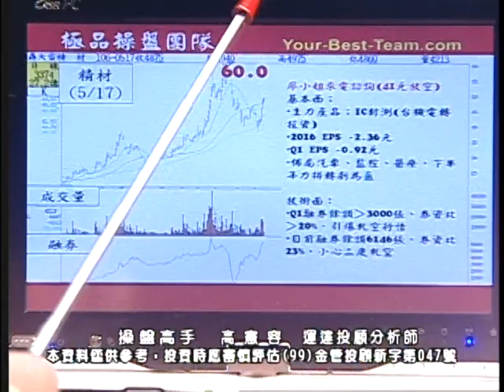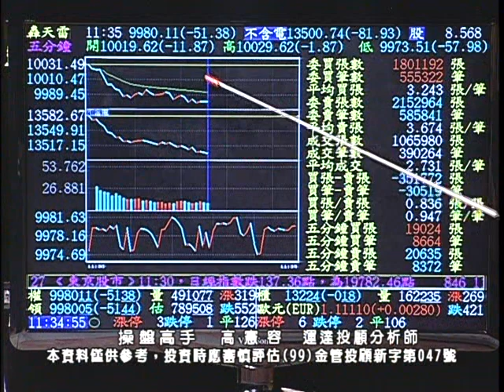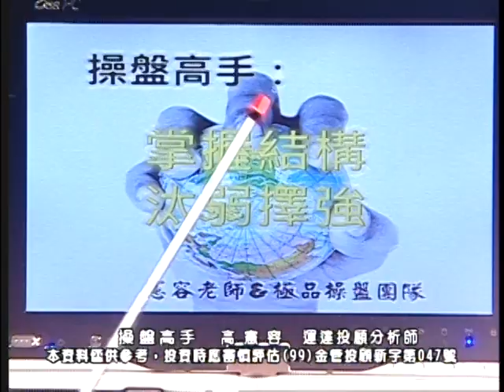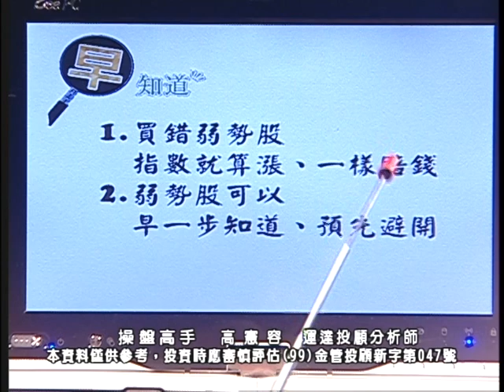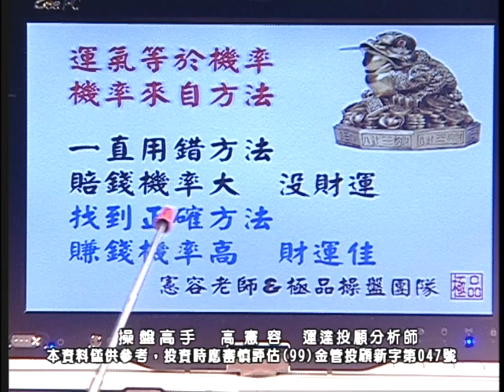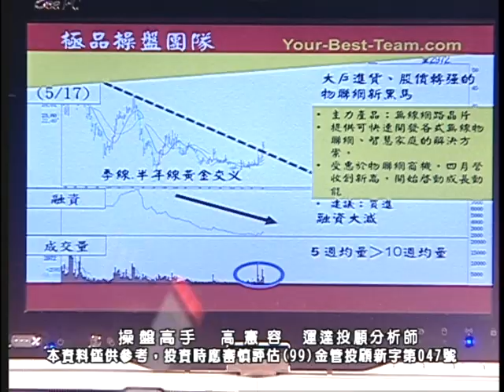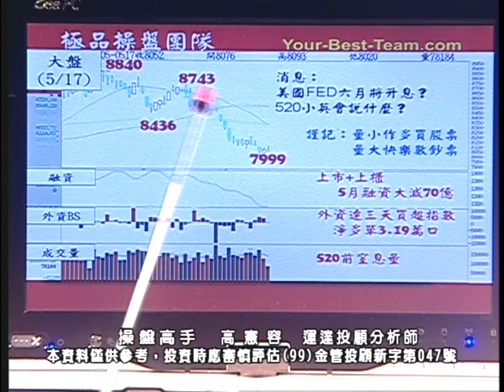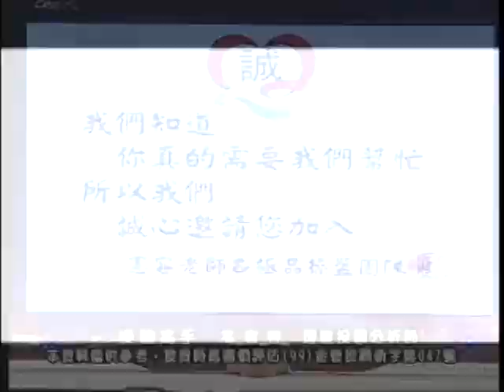20170517 1130 高憲容 操盤高手